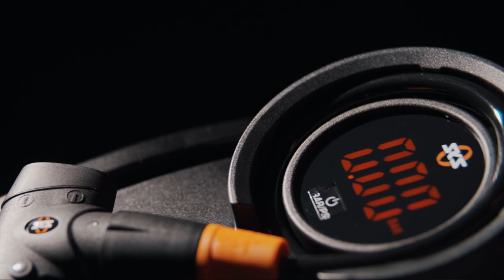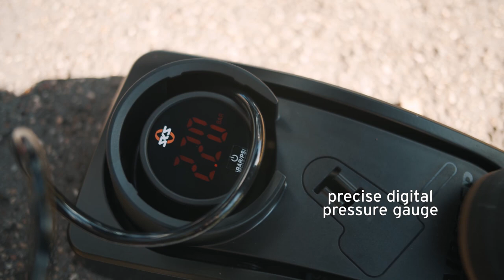AIRSTEP DIGI foot pump - the perfect step to take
With the AIRSTEP DIGI, the foot pump experiences a completely new appearance: a perfect interplay of design, first-class materials and well thought-out construction. It combines the virtues of a classic foot pump with state-of-the-art technology.